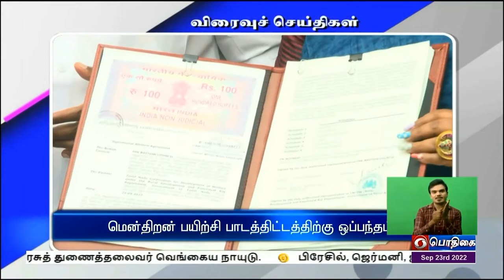பொதிகை இரவு 7.00 மணி விரைவுச் செய்திகள் [23.09.2022]PodhigaiTamilNews